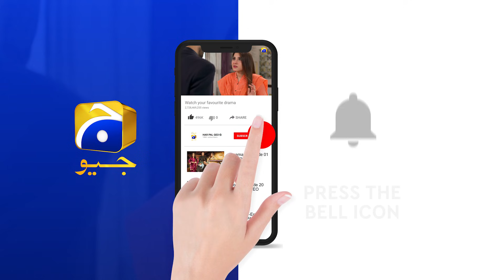Dour | Episode 15 | Best Scene 08 | HAR PAL GEO